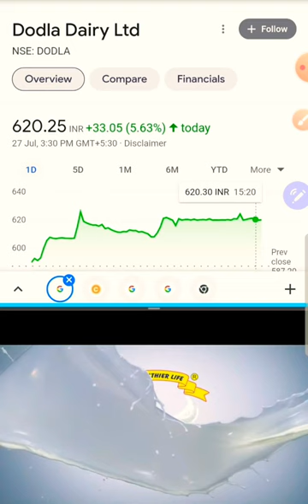Go with Dodla Dairy | Small cap buy for 5 year | NEER K